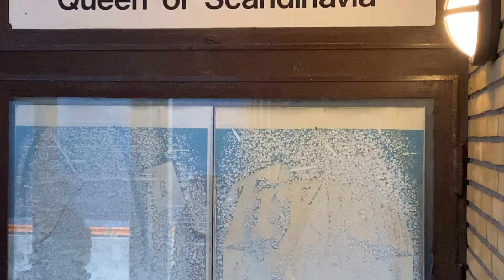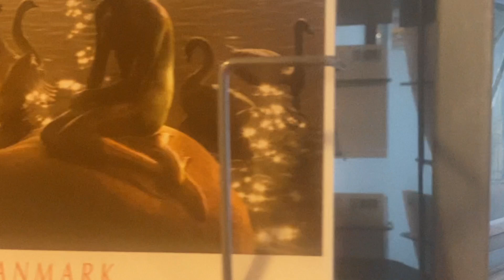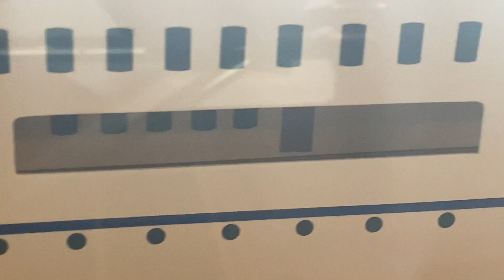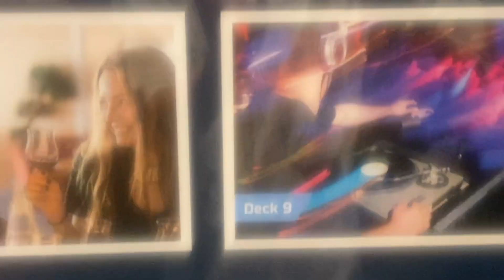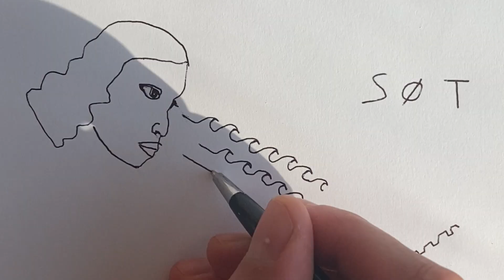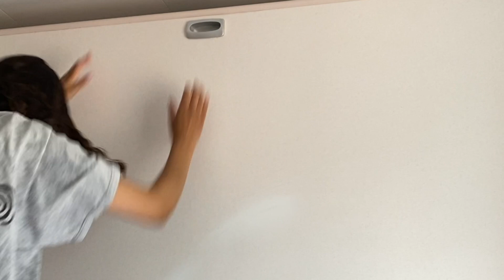RØR - Ships in the Night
i sip my drip up in my morning
you're out late dancing in your night
i walk out into the streets
you go home dip into your sheets
ships in the night
chips in the bed
i’m stuck at the dock
with shit in my teeth
i don't sleep i'm just up waiting on my phone
i wanna share a timezone

you bring me breakfast in the morning
it's just a picture i can't eat
you must be green from all that julia roberts
there's nothing in my fridge
just maybe some
i dont sleep im just up waiting on my stupid phone

RØR - a musical project created by Kaya Wilkins and Stix Omar in New York in 2018 in the romance of their sexual relationship
Their 2019 5 track EP ARE WE STILL TALKING never saw a release in the aftermath of the breakup and other projects, but was performed twice in Paris and once in Oslo

Is it safe to mix business and pleasure?

Is it possible for a creative person not to?

Are we still talking?

Ships In The Night is a song from the EP.
A song about a long distance relationship and dealing with phones and timezones.
Julia Roberts is the name of a smoothie Kaya and Stix shared at a cafe in Berlin in 2019

Two years later the ships have been sailing different routes in and out of relation on different waters around the world twice day and night and back into the same dry dock of Berlin and out again. At one point nothing made more sense than Danskebåten

19 hours on the DFDS Queen Of Scandinavia offers 3 crew assisted potty breaks for your animal. Telling your friends Bye I’m about to board a cruise ship with my ex to take me from Copenhagen to Oslo and it takes 19 hours, that might seem like an exaggerated amount of travel time

But what about all that other time, time that passed in between the idea of a song describing the current struggle of your relationship and now, a music video, isn't it sweet that when you thought that ship had sailed you can find each other on a dock in the middle to discover you still have the same shit stuck up in your crooked teeth and that the title of your unreleased EP is an ever burning current?

Ships In The Night - the movie is 6 minutes 42 seconds long
filmed July 2021 in Copenhagen and on DFDS Queen Of Scandinavia by Kaya and Stix and edited by Kaya
Ships In The Night - the soundtrack is recorded in NY, Berlin and Oslo over a period from 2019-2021
Written and performed by Stix and Kaya
Produced and mixed by Kaya